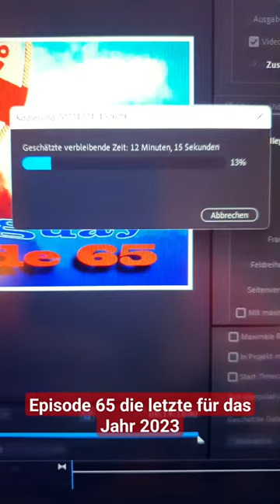Episode paraguay neuland